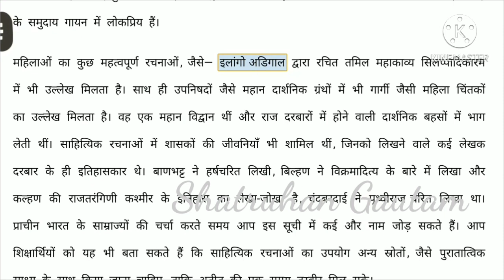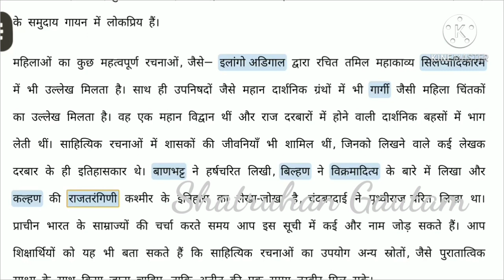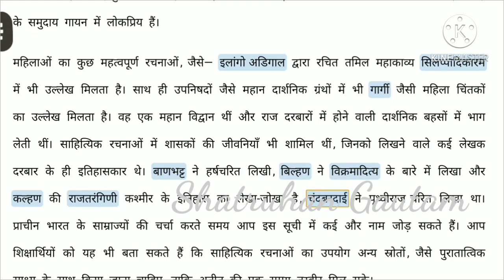Nishtha Module 10 प्रश्नोत्तरी गतिविधि 4 पांडुलिपि Activity4 Quiz| प्रश्नावली | प्रश्न उत्तर |QueAns